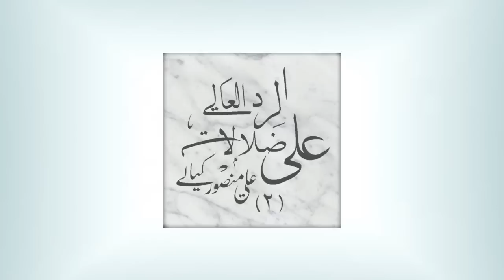علي كيالي مستغرب لماذا لا يطبق المسلمون هذه الآية ~ الرد العالي على ضلالات كيالي ج2 حلقة 05